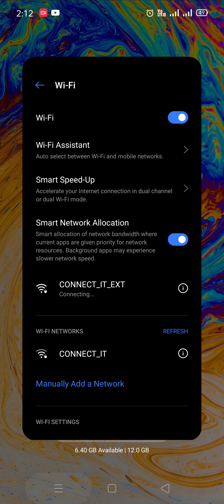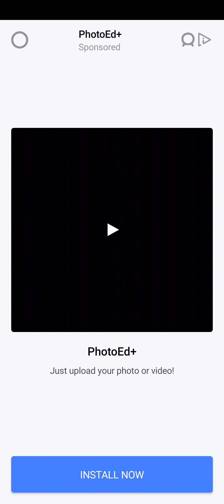How to get unlimited free coins in Ludo King and win the loosing match